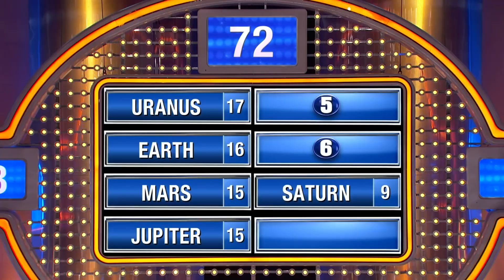AMERICA IS A ... PLANET??| VIRAL FEED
Love Comedy? Watch Now To Hear This HILARIOUS Answer Given To Steve Harvey On Family Feud!!

FOLLOW us for more content:
Giphy: @VFeedTV